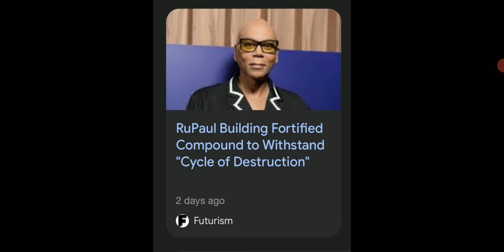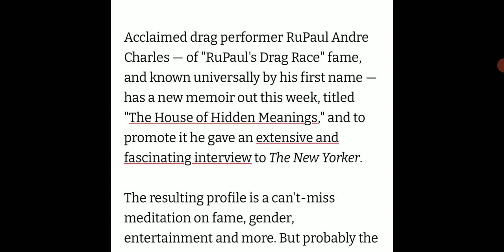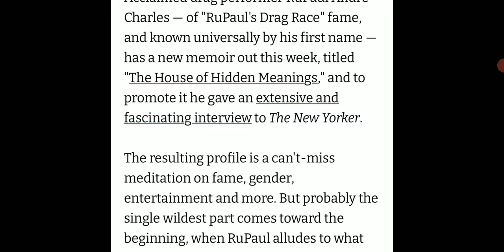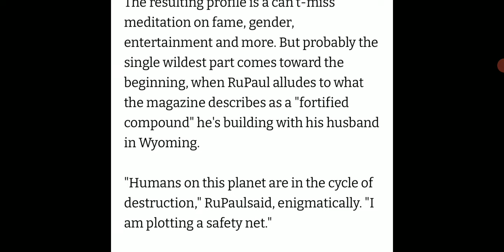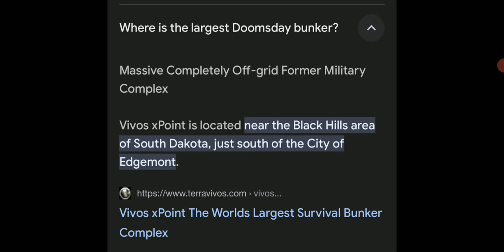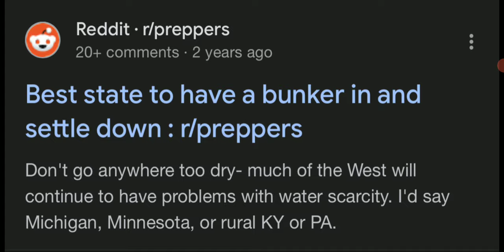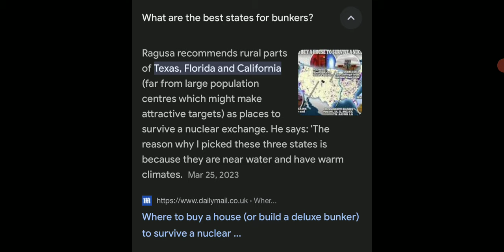Ru Paul's Doomsday Bunker. Bible study day 8.